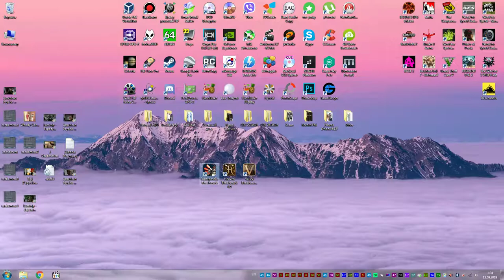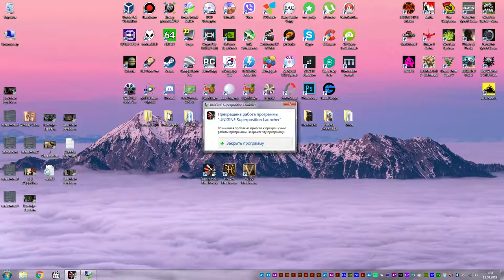Unigine Heaven Benchmark GTX 1060 3Gb